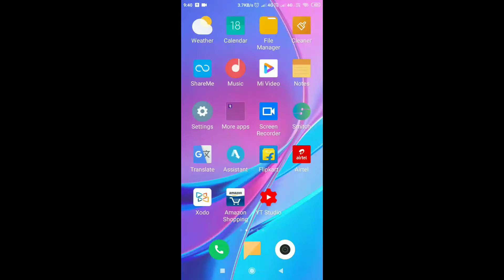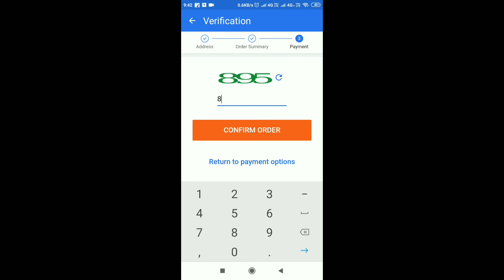Flipkart Se Mobile Kaise Order Karen | Prepaid Order karne par Kitna Discount Milega Bbd sale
hello doston aaj ke is video me hum aapku batayenge flipkart se mobile kaise order karen

big Billion Days Sale me mobile kaise order karen